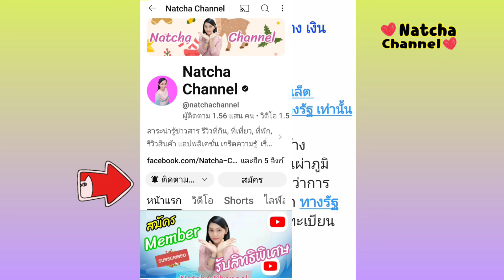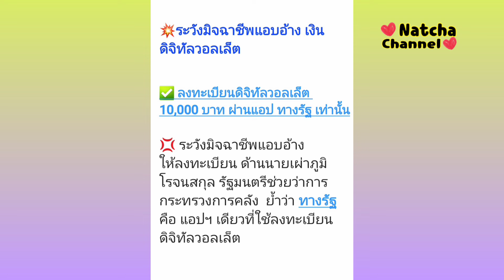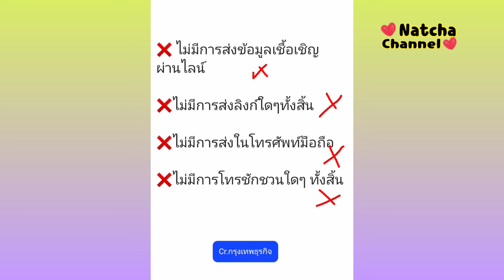EP.9 ระวัง! มิจฉาชีพแอบอ้าง เงินดิจิทัลวอลเล็ต 10000 บาท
✅️ เปิดลงทะเบียนรับเงิน10,000 บาท

▶️ กลุ่มประชาชนทั่วไป
1 สิงหาคม -15 กันยายน 2567
เท่านั้น

▶️ กลุ่มประชาชนที่ไม่มีสมาร์ทโฟน  16 กันยายน - 15 ตุลาคม 2567

▶️ เปิดลงทะเบียนร้านค้า เบื้องต้นกำหนดไว้ว่า สิงหาคม นี้